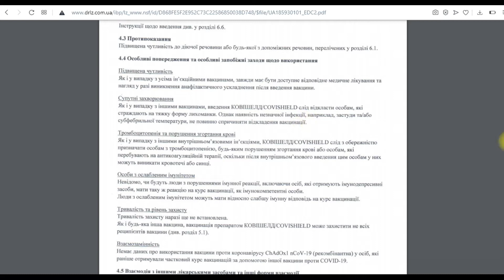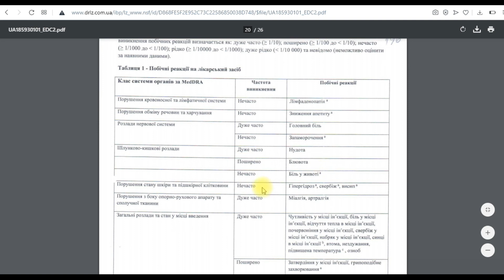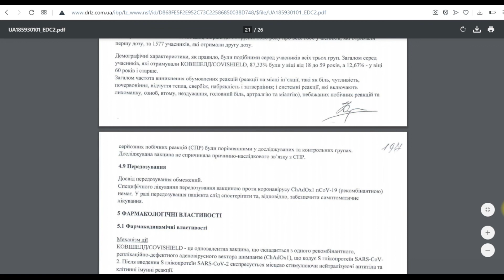Вакцина "Ковишелд" . Побочные явления, длительность и уровень защиты.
Продолжаем обзор интрукции для мед использования вакцины "Ковишелд"(Индия)